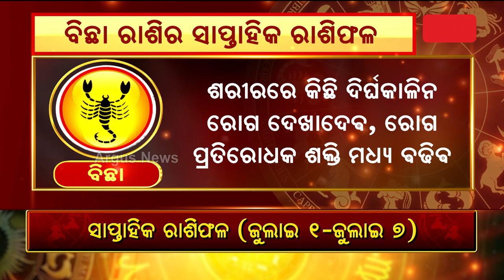Bhagya Bhabisyat || ଦେଖନ୍ତୁ ବିଛା ରାଶିର ସାପ୍ତାହିକ ରାଶିଫଳ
ଦେଖନ୍ତୁ ତୁଳା ରାଶିର ସାପ୍ତାହିକ ରାଶିଫଳ । ଜୁଲାଇ ୧ ରୁ - ଜୁଲାଇ ୭ ତାରିଖ ।